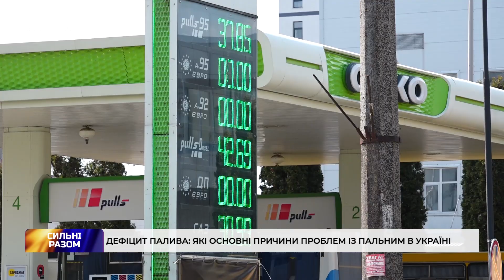Дефіцит палива: які основні причини проблем із пальним в Україні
Дефіцит та подорожчання пального. Вже кілька тижнів в Україні проблема.  Кілометрові черги біля АЗС. Які основні причини такої ситуації — дивіться.